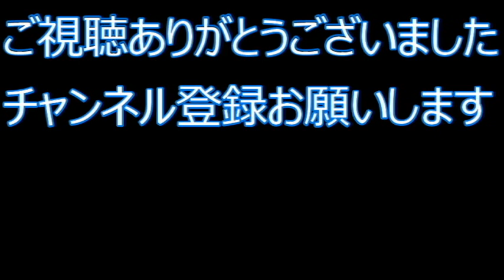【殴る】腹筋トレーニング【Abdominal Training】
プロ選手弘斗と、元プロM君のボディ練習です

◆黒崎KANAOボクシングジム◆
7歳～７0代まで幅広い年齢層の方が楽しくボクシングを頑張ってます
プロ志望はもちろん、ダイエットや健康目的など、その方に合った指導を行います

腹筋 トレーニング Abdominal Training#ボクシング